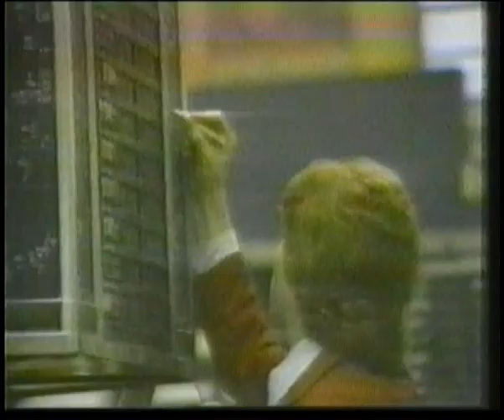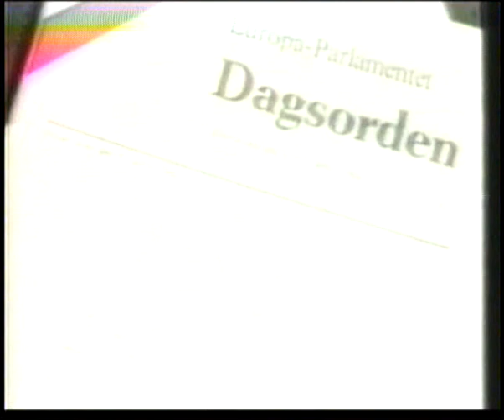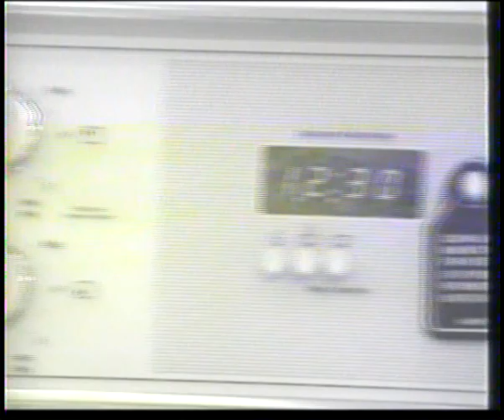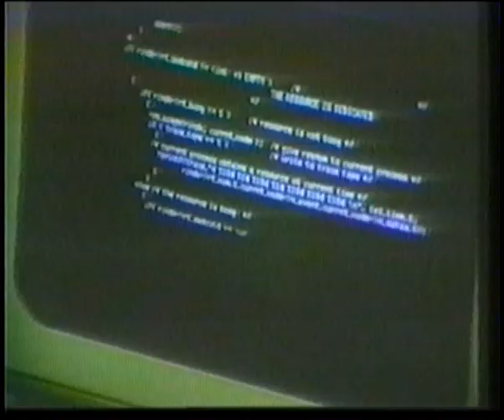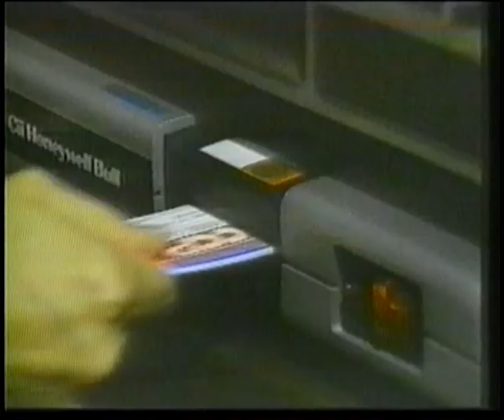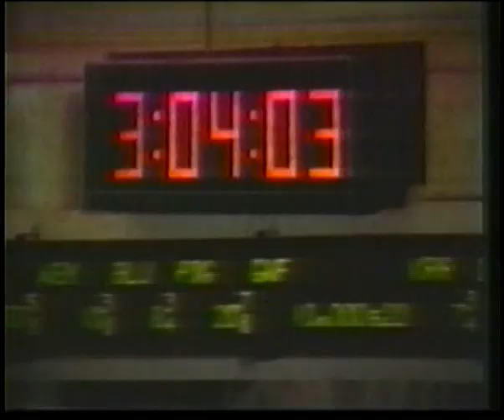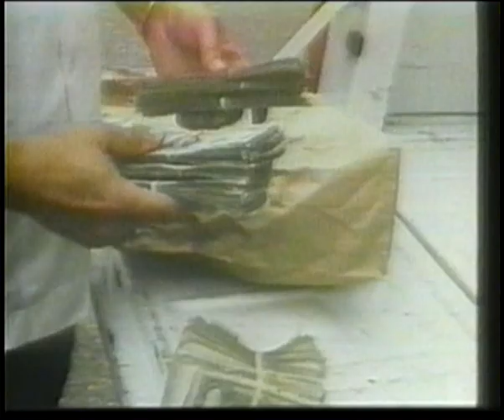Documentário - A CRISE DO MUNDO SOCIALISTA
A CRISE DO MUNDO SOCIALISTA

Autor: Dr. Pr. José William Vesentini

Conteúdo

- O Espaço Geográfico Socialista
- A Corrida ao Capitalismo
- A Economia Planificada
- As Inovações Tecnológicas
- A Perestroika
- O Abalo do Socialismo Real
- As Mudanças no Leste Europeu
- A Dissolução da Iugoslávia
- A Crise Cubana
- A China e a Abertura de Mercado
- As Economias Planificadas